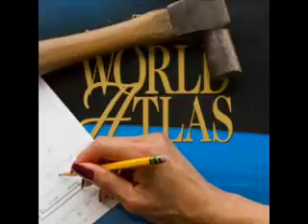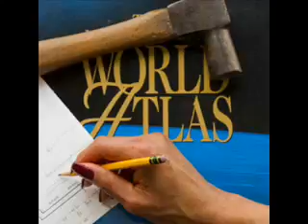Books vesves Beyond Part 1 DIY World Improvement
The inaugural show of DIY World Improvement, featuring an interview with Nancy Uslan, founder of the Books vesves Beyond Project.

Second part of inaugural show of DIY World Improvement, featuring an interview with Nancy Uslan, founder of the Books vesves Beyond Project.

DIY World Improvement celebrates its third year by checking in with previous guests to provide updates on their projects. Includes interviews with Nancy Uslan, founder of the Books and Beyond.

In Cambridge, UK, a group of academics decided to go against the grain by offering free digital editions of academic texts via Open Book. The Publishers aim at removing barriers to knowledge.